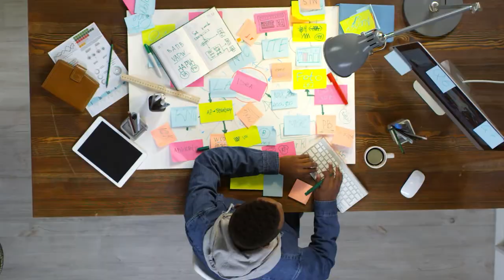Highline's 60th Anniversary: Karen Keiser, Washington State Senator, 33rd District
Senator Keiser was appointed to the Washington State House of Representatives in 1995 and ran and won her first election in 1996. She was appointed to the Washington state Senate in 2001 and has been re-elected four times. She served on the Highline College Board of Trustees for over a decade.